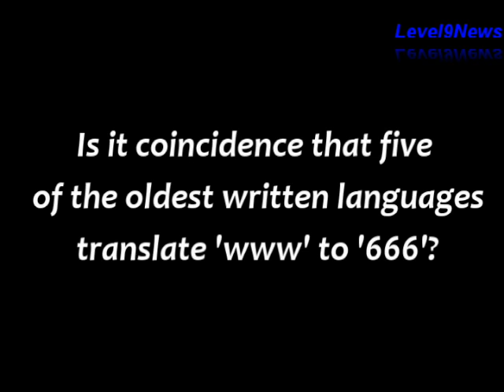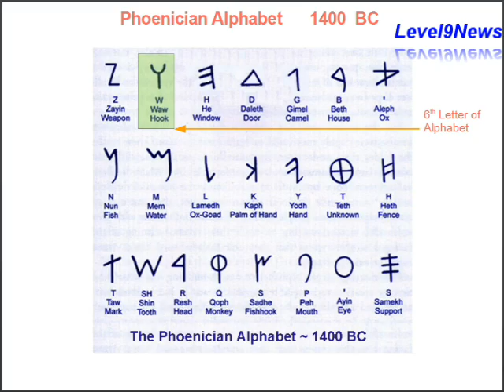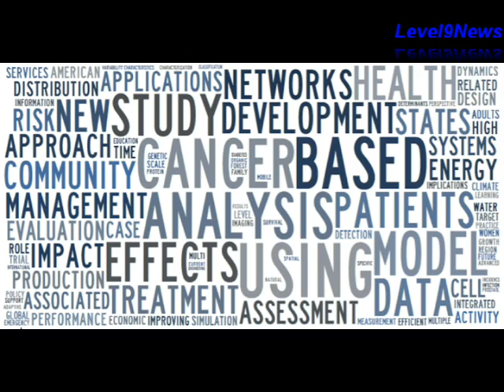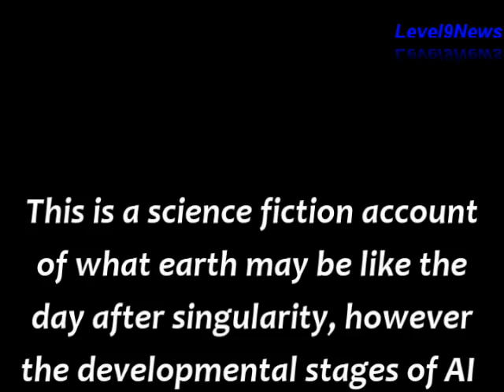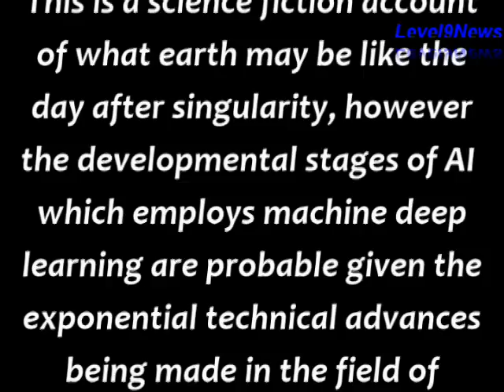CONVERGENCE: The Day After Singularity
In an age where technology is playing an ever increasing role in our ability to function within our society, are we really better off?  We've been sold on the idea that by embracing and allowing technology to play an ever increasing role on our daily lives, it will bring us together and improve the overall human experience, but has it?  The road to hell is often paved with what seem, on the surface to be good intentions.